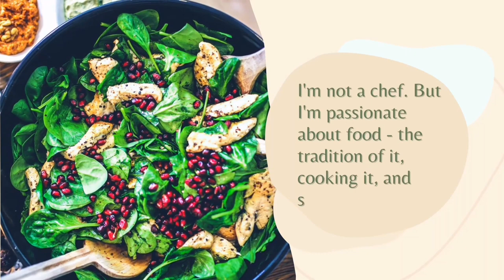GARLIC BUTTERED CARROTS WITH POTATOES / easy to make